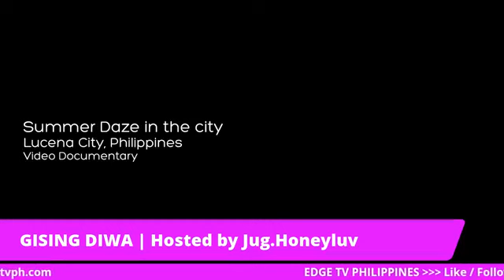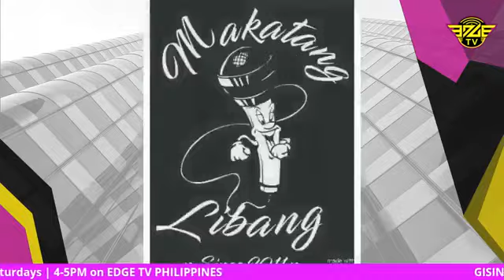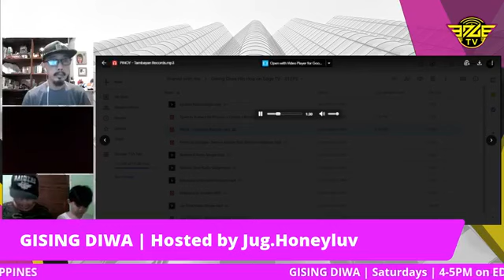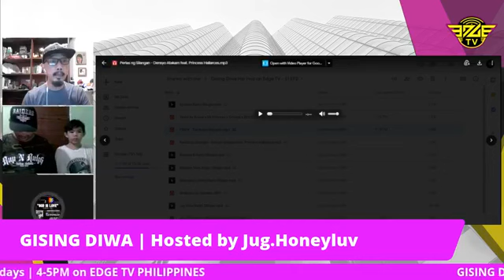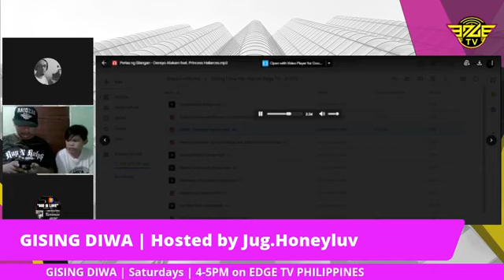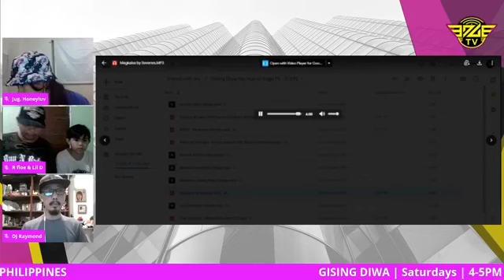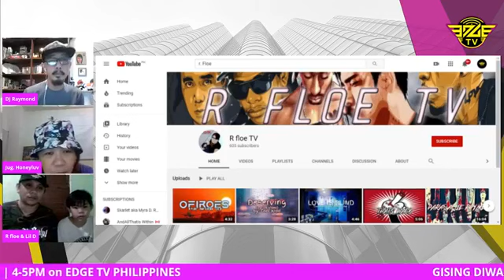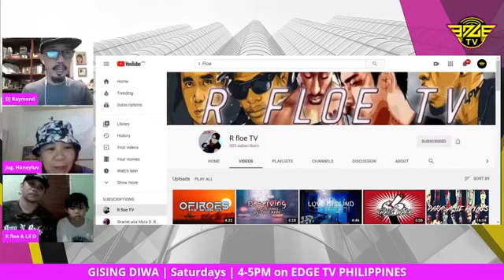Gising Diwa Hip Hop on Edge TV - S1 EP2 (Guests: R Floe and 'Lil D)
S1 EP 2:  Sat., Nov. 7, 2020

Hosted by:  Jug. Honeyluv
Guests:  R Floe & 'Lil D
Powered by:  DJ Raymond

Catch us every Sat., 5-6:15pm broadcasted live, simultaneously, on the FB pages of Edge TV Philippines and The Pinoy Hiphopaz Organization.